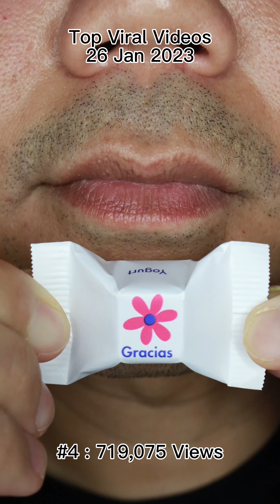🌟 Unveiling the Most-Viewed Chewing ASMR on Chocolates & Candies!